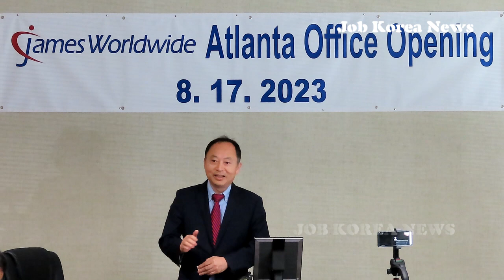[영상]종합물류기업 ‘제임스 월드와이드(JWW)’ 애틀랜타 지사 오픈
/ 종합물류기업,제임스 월드와이드,지사 오픈,
캘리포니아 기반의 종합 물류기업인 제임스 월드와이드(James Worldwide 대표 제임스 리)가 지난 17일  둘루스  소재 사무실에서  애틀랜타 지사 오픈 행사를 했다.